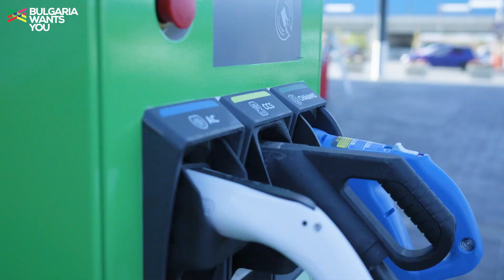Bulgaria Wants You - Kaufland България проектира зелено бъдеще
Направление „Нови проекти и модернизация“ на Kaufland България отговаря за стратегическото планиране на хипермаркетите в страната – от идеята до реализацията.